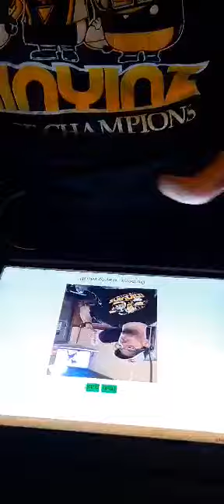Jokes with Jacob | Joke #268 “GO PENS”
After watching the Pittsburgh Penguins win Game #4 on Monday, Jacob came up with his newest joke to celebrate their win! Don't miss a brand-new Jokes with Jacob, and LET’S GO PENS!